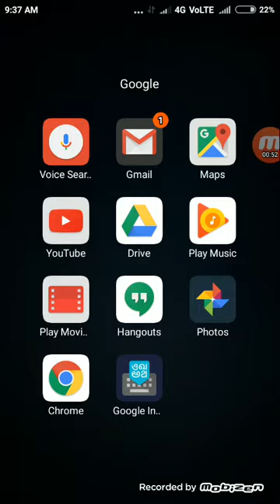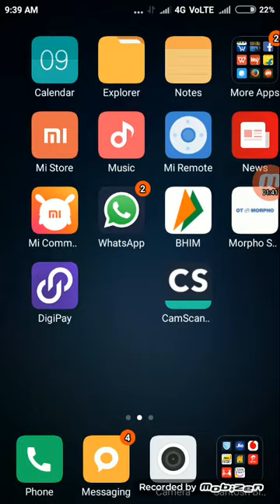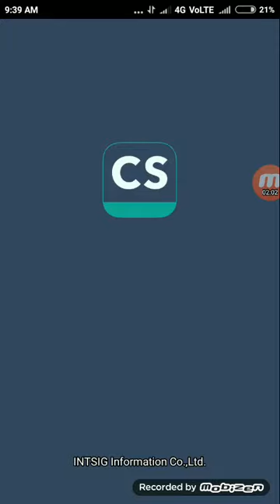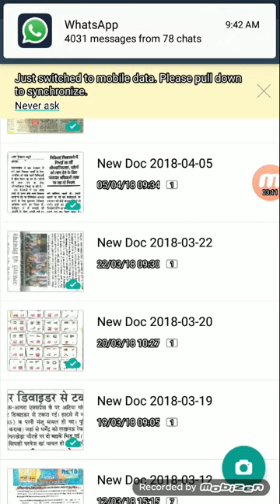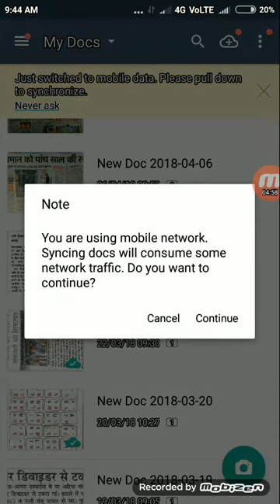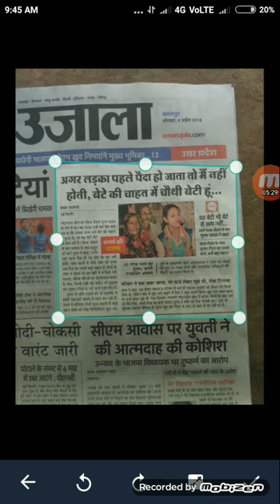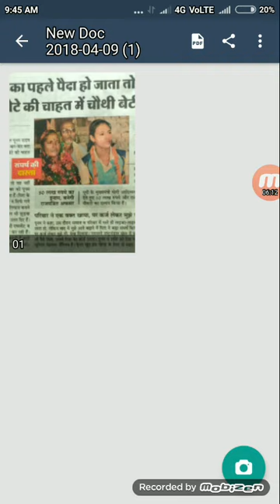Printer se bhi Khoobsurat scanning kaise kare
Is video mein bataya gaya hai ki printer se bhi achi scanning Hum apne phone se bhi kar sakte hain